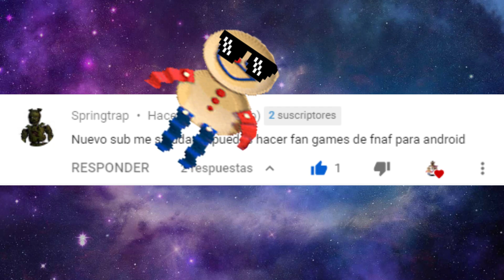Guia: Como evitar a los Animatronicos de Ultra Custom Night /Parte 2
En este video te mostare como evitar a los animatronicos:
-El ventilador                   -Endoesqueleto 02
-FreddyDudes                  -Cake Bear
-Jeremy                                 -Fritz Smith
-Withered foxy                   -Phantom chica
-phantom foxy                  -phantom puppet
-The security guard               - Purple freddy
-Phone dude

Ultra Custom Night es un fanmade con mas 200 personajes selecionables entre los cuales , estan los de , Fnaf , fnaf , 2 , 3 , 4 ,Sister location , freddy fazbears pizzeria simulator , Ultimate Custom Night , Freddy in space 2 , Fnaf Help Wanted y Fnaf :Ar Special delivery.